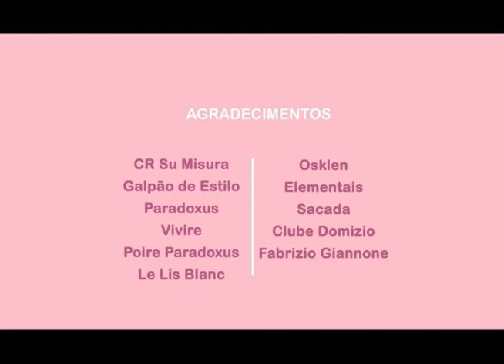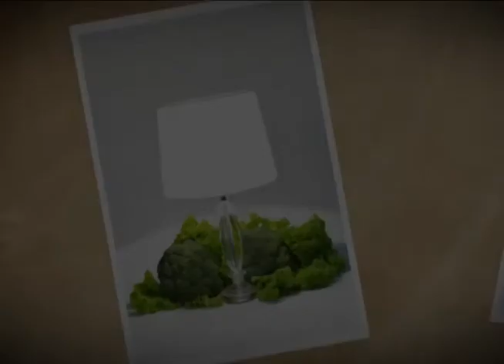TUDO AV - - Especial de Verão - Gastronomia - Frozen - 29.01.12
ESPECIAL DE VERÃO 2012